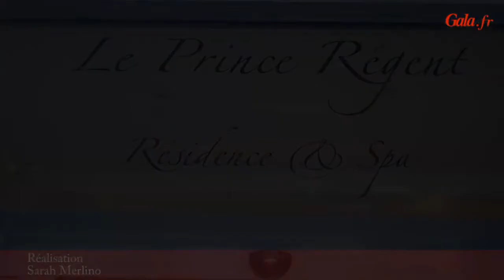Marion Bartoli pose pour Gala : le making-of du shooting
En un peu plus d'un an, l’ex-joueuse de tennis Marion Bartoli a perdu 28 kg, soit un tiers de son poids. Pour Gala, elle a accepté de dévoiler sa nouvelle silhouette dont elle est plutôt fière et de jouer la femme fatale le temps d'une séance photo...

Nouveau: découvrez nos émissions Gotha, Gala by Night, La Mode by Gala et l'Oeil sur Hollywood.